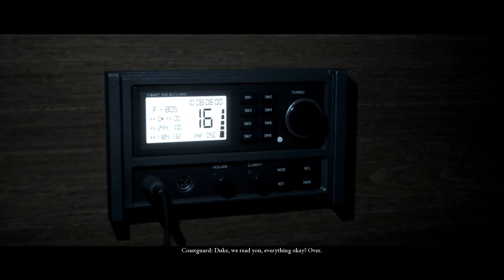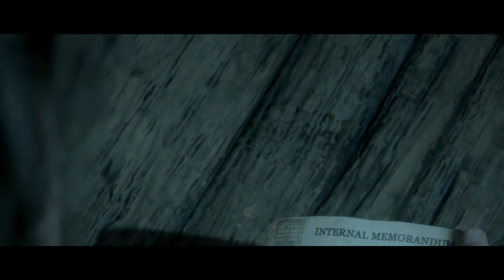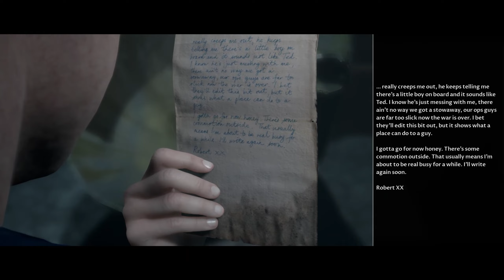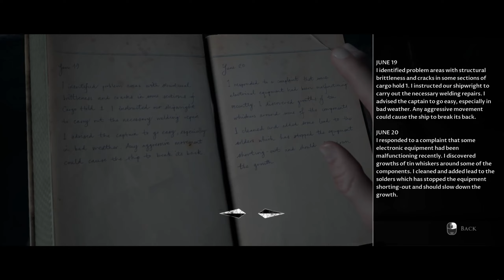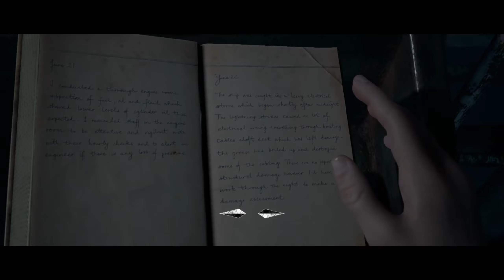The Dark Pictures Anthology:Man of Medan HD PC Gameplay Walkthrough - Part 2 - "Ghost Ship"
The Dark Pictures Anthology: Man of Medan is a 2019 interactive drama video game with paranormal horror elements developed by Supermassive Games and published by Bandai Namco Entertainment. It is the first out of eight planned installments in The Dark Pictures Anthology,[2] a series of standalone horror video games made and published by the same companies. Taking place in the middle of the South Pacific Ocean near French Polynesia, Man of Medan focuses on four college students and the captain of the boat Duke of Milan who embark on a diving trip in pursuit of the remains of a WWII-era plane. After a hostile encounter with a group of modern day pirates, the five protagonists are forced by said pirates to sail the seas and search for something called the "Manchurian Gold", subsequently coming across what seems to be a ghost ship where they encounter visions of phantom creatures. Shawn Ashmore stars as the game's leading actor, playing one of the diving squad's members named Conrad.

Man of Medan was released for PlayStation 4, Windows, and Xbox One on 30 August 2019, and on PlayStation 5 and Xbox Series X/S on 27 September 2022. A second game in the anthology, Little Hope, was released on 30 October 2020, and its successor House of Ashes was released on 22 October 2021.

PC Specs:
Procie - AMD Ryzen™ 3 2200GE
Motherboard - Biostar a320mh
Ram - Skihotar 16gb 2x8 2666Mhz Ddr4
GPU - AISURIX RX 580 8gb